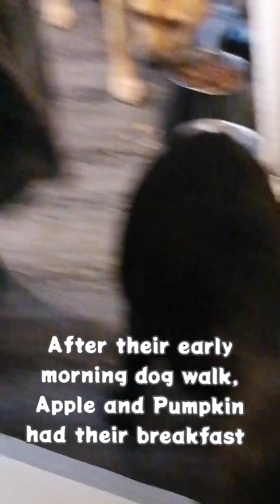Apple and Pumpkins early morning routine vlog + what the Elf did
2nd December
Apple and Pumpkins early morning routine.
Plus what the Elf did.
Cute funny pictures of us wearing elf hats. 😂😂😂😂😂😂😂😂😂😂😂😂😂😂😂

Hi 5 from Apple pie and Pumpkin pie